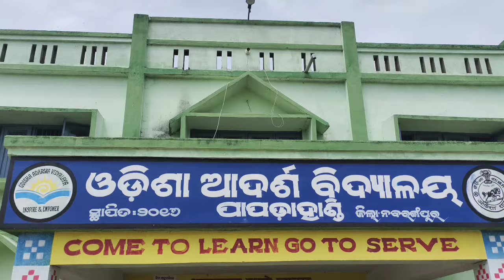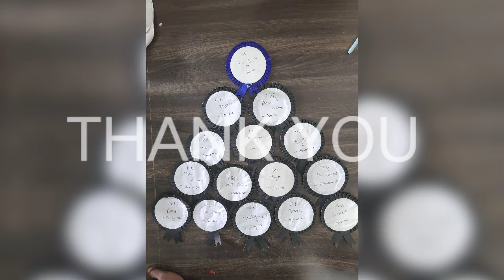Teacher's Day Celebration ll OAV, PAPADAHANDI ll 5 September 2023 ll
5th September